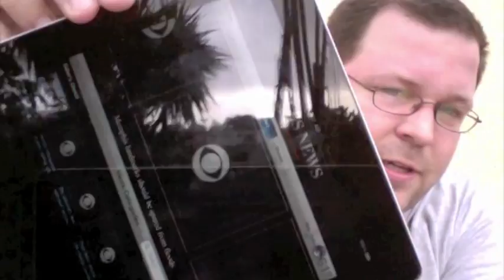Kindle vs. iPad 2 - Which should I get?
So, I'm one of "those guys" with all the gadgets. And my friends who are trying to figure out which gadget is right for them asked if I'd review the iPad 2 and the Kindle, describe how I use them each, and compare how I use the two.